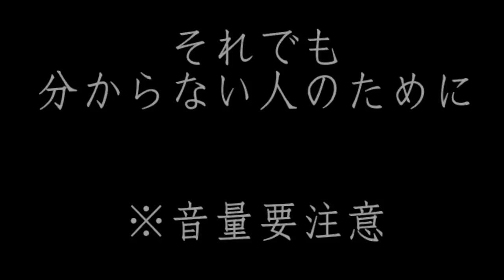★閲覧注意★「常紋信号場」現地調査・・で謎の叫び声が収録された(((( ；ﾟДﾟ)))ｶﾞｸｶﾞｸﾌﾞﾙﾌﾞﾙ【常紋トンネル】Voice of Goast who has been buried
※注意※この動画の視聴によって生じたトラブル・損害などに対して当アカウントは一切責任を負いかねます※
今回は2001年に使用停止になった鉄道施設を完全に無くなる前に収録したい、ということで訪問しましたが・・・
タコ部屋強制労働で100人以上が死亡してトンネルとその付近に埋められ、後にトンネル内から人骨が発見された常紋トンネル。
今回は心霊スポットで有名な常紋トンネルの隣にある常紋信号場を現地調査。
収録中のその時はわかりませんでしたが、編集中に謎の叫び声が入っていることに気が付きました。
後日下記出典を検証した結果、常紋信号場周辺にも多くの遺体が埋まっている可能性が高いと思われました。

合掌

7:00　常紋信号場入口
14:25　謎の叫び声 Voice of Goast?

（豆知識出典）
北辺に斃れたタコ労働者　小池喜孝